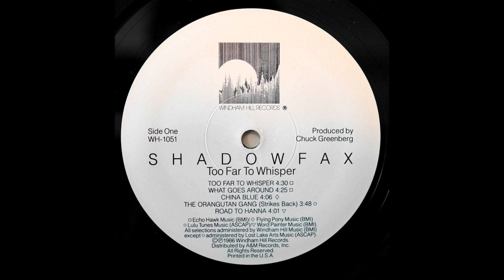Shadowfax - The Orangutan Gang (LP, Linn Sondek, Koetsu Black Goldline, Herron Audio)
Shadowfax - Too Far To Whisper (Windham Hill Records - WH-1051 US - 1986)